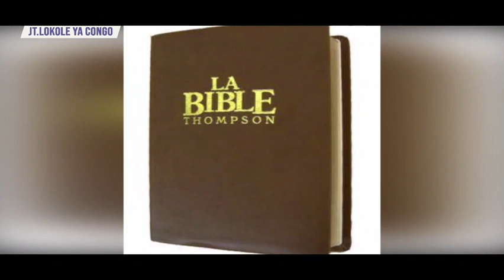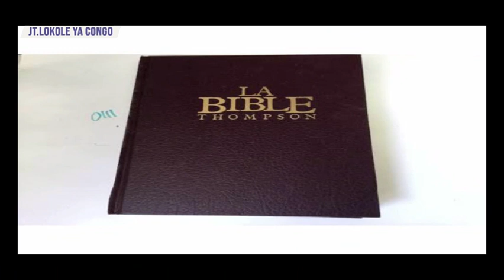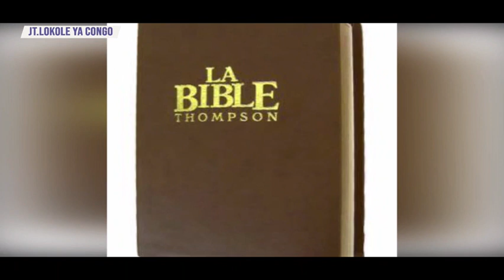UNION EUROPEENNE ET LA CENCO PARLE DE LA GUERRE DE L'EST